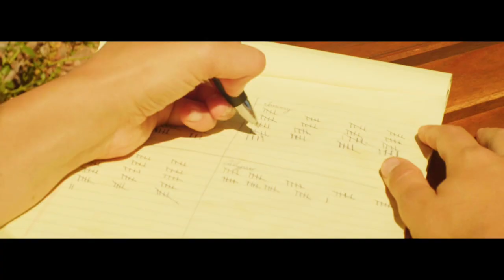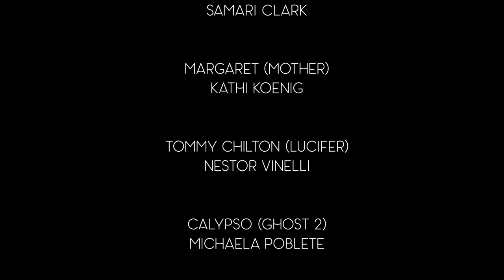CHAMP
Mom brings her new boyfriend on family vacation, if only her children could see the truth of what is going on. Let the games begin.
Staring:

Luca Trufello

Katie rose

Kathi Koenig

Nestor VInelli

Michaela poblete

Samari Clark

Directed by Nestor Vinelli

Director of Photography Sam Clark

Edited by Tristin French

Make up and practical SFX Kayla Lyons

Damon Carnell